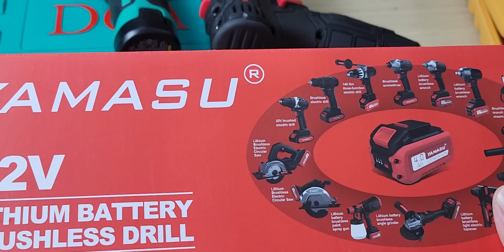Báo giá các mẫu khoan pin đứng nhỏ gọn, mẫu 12V hoặc 18V sẵn hàng. LH 0966 999 086